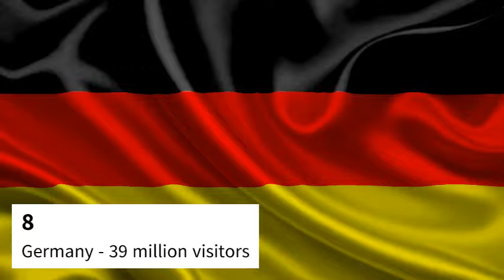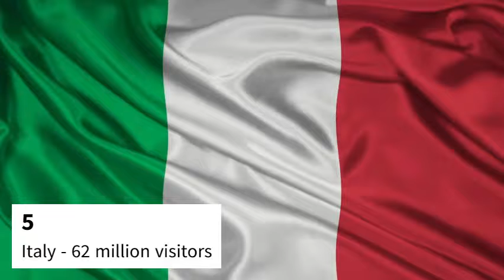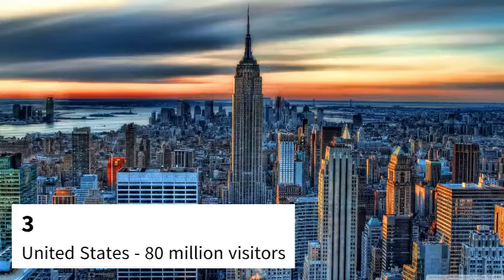World Top 10 Most visited countries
According to a report published by the World Tourism Organization, France received more visitors than any other country in the world in 2018. More than 89 million visitors came to France to see such world-famous attractions as the Louvre, the Eiffel Tower, Versailles, and the Arc de Triomphe. Many of these major attractions are located in the capital city of France, Paris, which is also among the largest cities in Europe by population. Spain, the United States, and China also topped the list of the world's most visited countries.